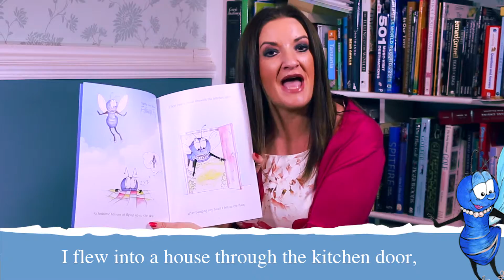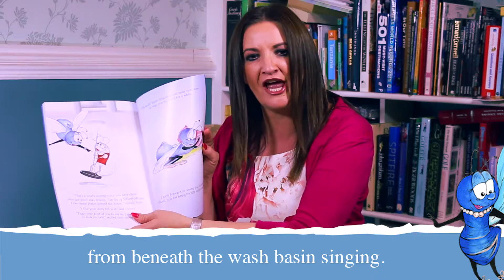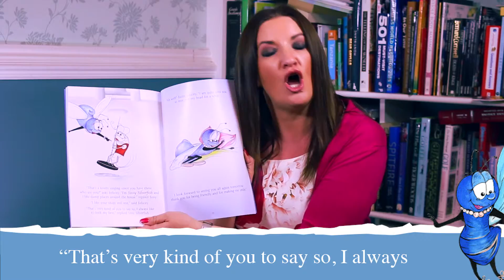Welcome to the world of Felicity Fly